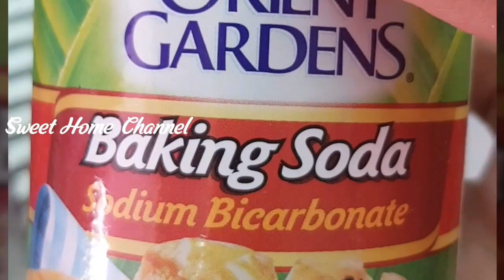HOW TO CLEAN GOLD/SILVER JEWELLERY AT HOME|வெள்ளி/தங்கம் நகை சுத்தம் செய்வது எப்படி ?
Hi Friends,
In this video ihaved have shared how i clean my silver jewellery at home easily.

Give away open from Jan 1 to Feb 6.